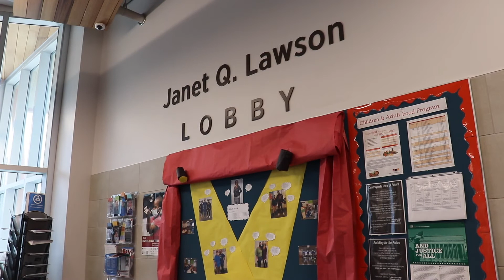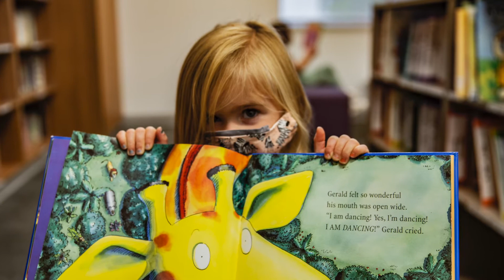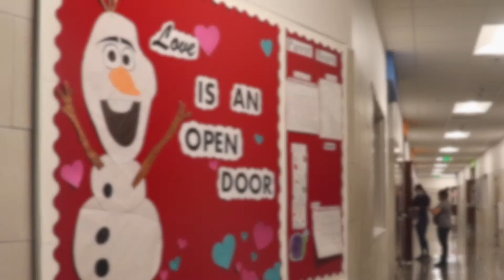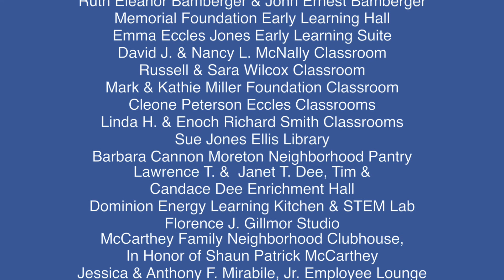Neighborhood House Video Tour with Mary Nickles and Jennifer Nuttall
Thank you for joining our friend Mary and Executive Director Jennifer on this tour.